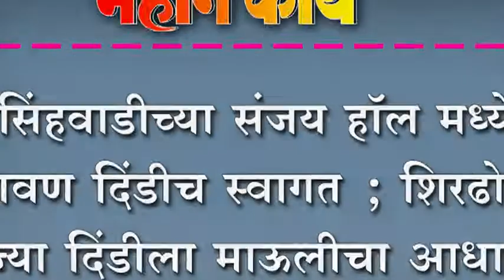नृसिंहवाडीच्या संजय हॉल मध्ये श्रावण दिंडीचे स्वागत केले